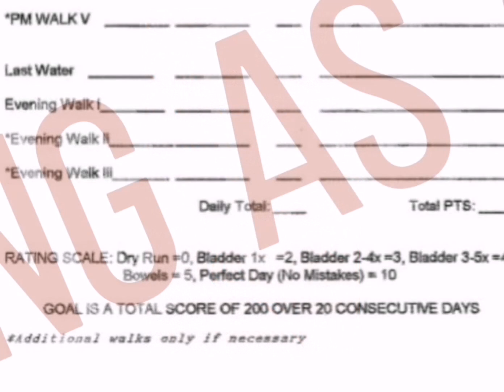Meet MAX a brand new 5 mo. Old French Bulldog Puppy and the Housebreaking Triangle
A Look into How "The Housebreaking Triangle™ works and Why. Have a Reliably CLEAN Dog in the House in 20 to 45 Days!